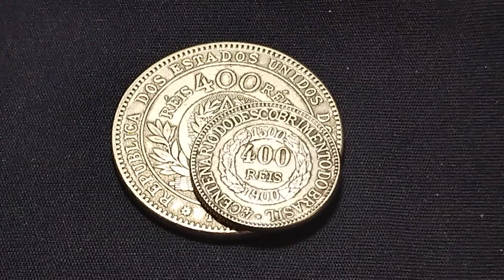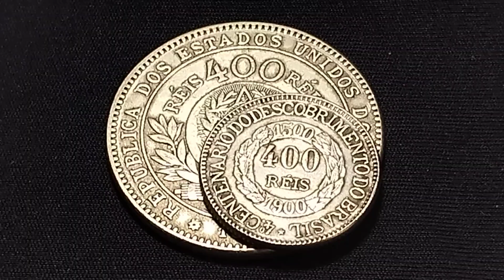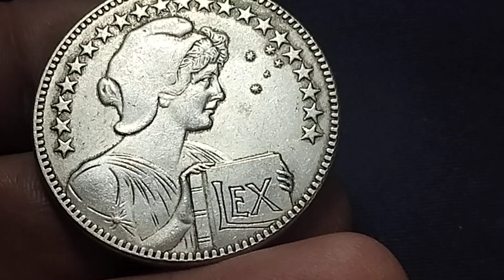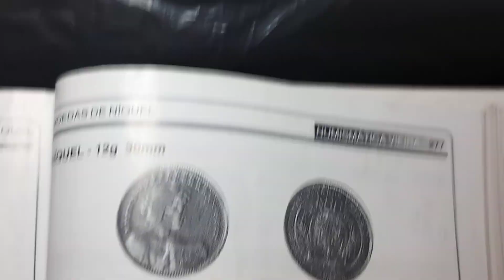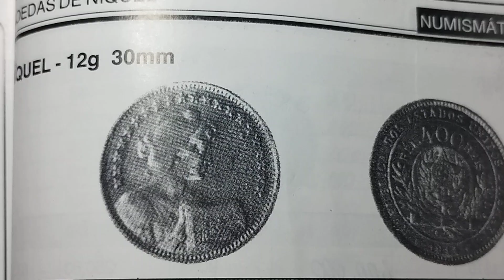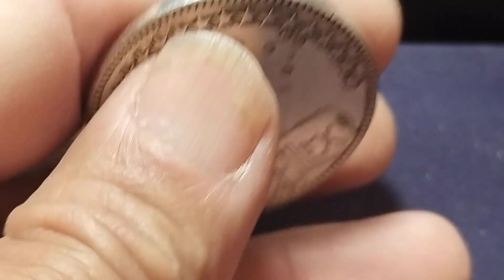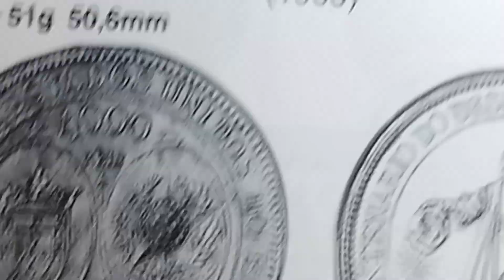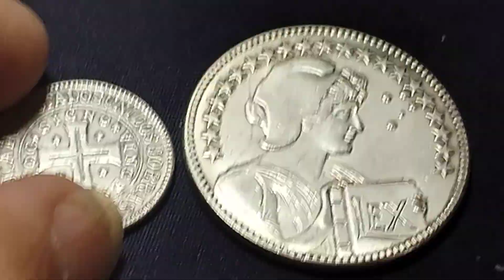645.000 MIL ! AS VERDADEIRAS RARIDADES DE 400 RÉIS.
Amigos! Passando para avisar que agora vocês podem acompanhar o meu trabalho também no Facebook, no Whatsapp e no Telegram!

Vejo vocês por 🙋❤️💐